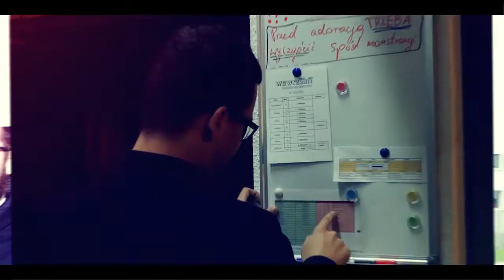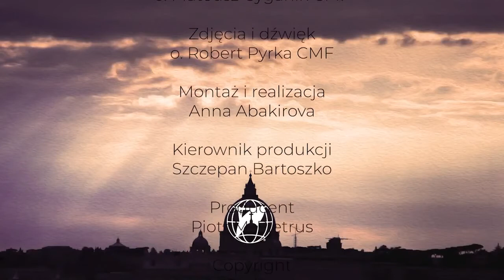Zadam ci pytanie (15)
Adwent w rodzinie klaretyńskiej. Codzienne rozważania ewangelii na Adwent. 14 grudnia 2022.